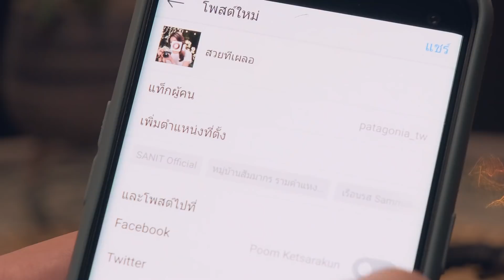New! FUJIFILM X-T200 Smart Mirrorless V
กล้องสุด Smart ทั้งภาพถ่ายและ Video 🎬 🎧

กล้องที่เหมาะกับคนที่ชอบถ่าย Video หรือใครที่อยากเป็น Content Creator
ใครๆ ก็เป็น Smart VLOGGER ได้ด้วย X-T200 Smart Mirrorless

กล้องตัวเล็ก Spec ครบครัน มาพร้อมกับ Feature ใหม่ที่ช่วยงาน Video ของคุณ Smooth ขึ้น👍
🔥 Digital Gimbal
🔥 HDR Movie
🔥 Full HD High Speed Movie

Let's Enhance Your Story! 😊🎬 🎧

พร้อมวางจำหน่ายที่ร้านตัวแทนจำหน่ายที่ร่วมการทั่วประเทศ เร็วๆนี้!